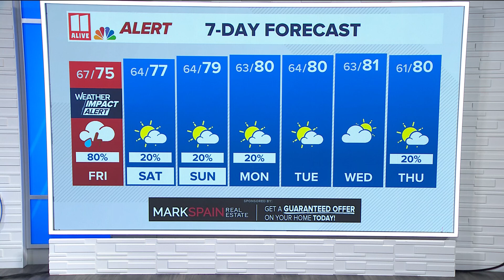Tracking Hurricane Helene, Georgia impacts | Thursday 5:30p forecast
Helene continues to rapidly intensify as it gets closer to landfall. It is now a powerful Category 3 hurricane with maximum winds of 125 mph and higher gusts.